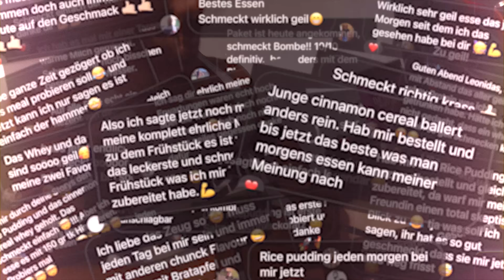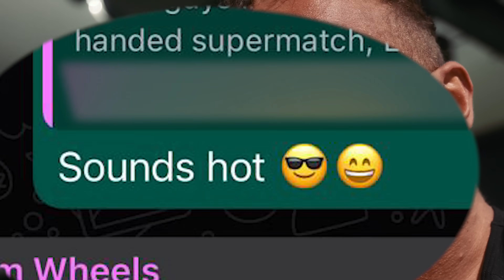200kg Cardio Bankdrücken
Kraftausdauer ist definitiv meine Schwäche, deshalb drücke ich 200kg auf Volumen um schön in den Cardiobereich zu kommen. Wirkung war ganz gut, aber hätte mir mehr erhofft - evtl. bin ich auch einfach noch zu schwach. Ansonsten freu ich mich bald schon wieder in Dubai zu sein & mit den Jungs zu trainieren. Wird geil, wie damals. Und gönnt euch meine Frühstücks-Empfehlung, falls ihr auch so Hardgainer seid wie ich. Kann ich nur empfehlen.

*Werbung